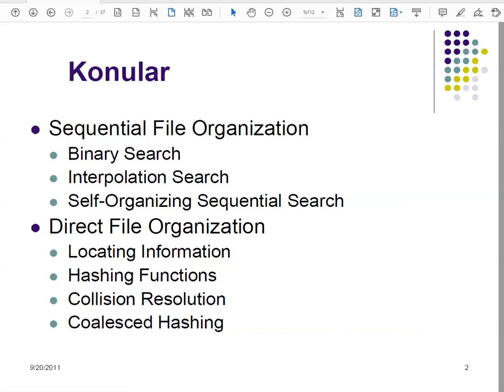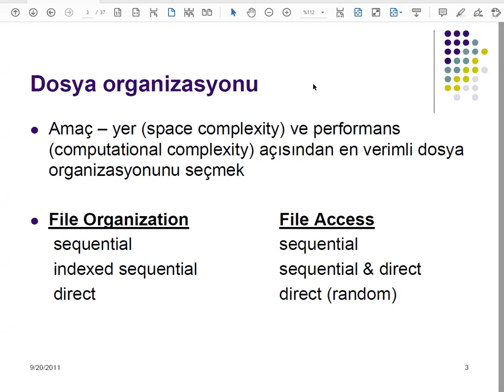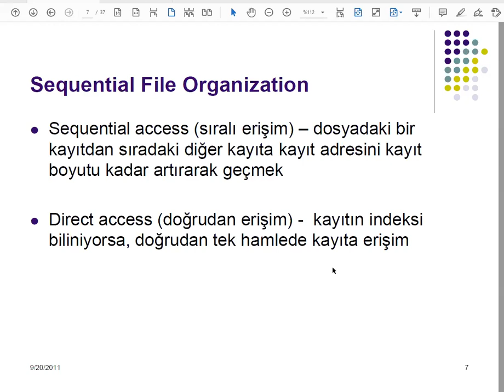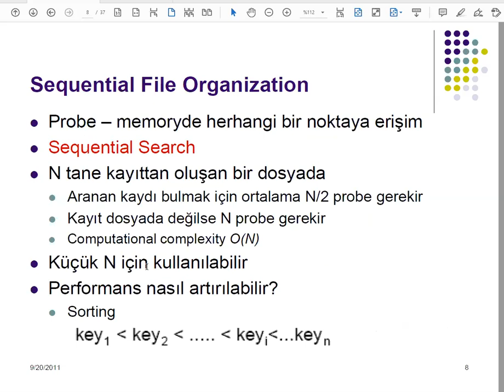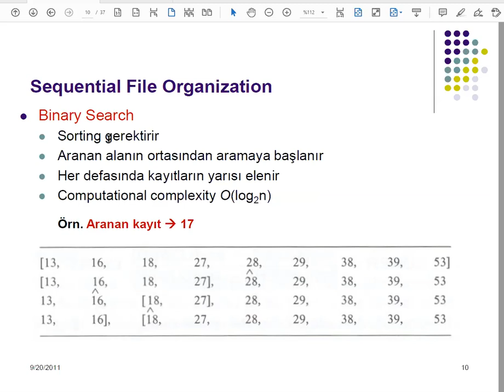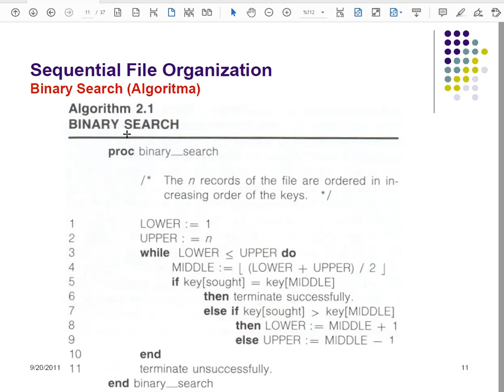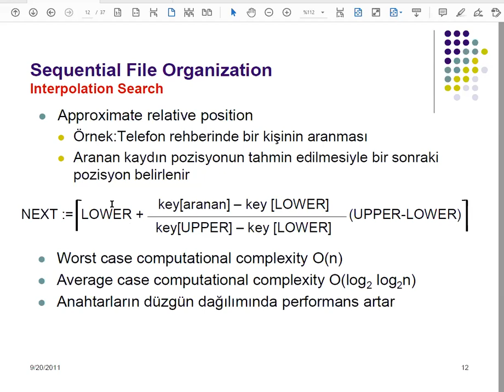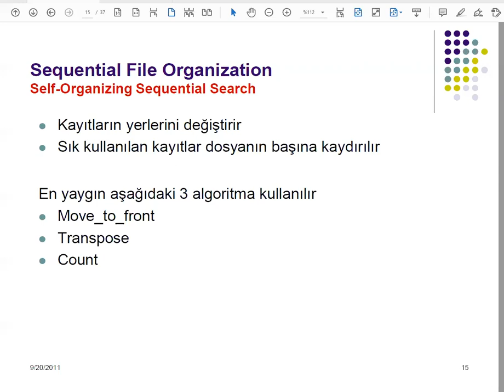BZ 301 Dosya Organizasyonu dersi yaz okulu Ders 2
Erciyes Üniversitesi, Bilgisayar Mühendisliği Yaz okulu dersi